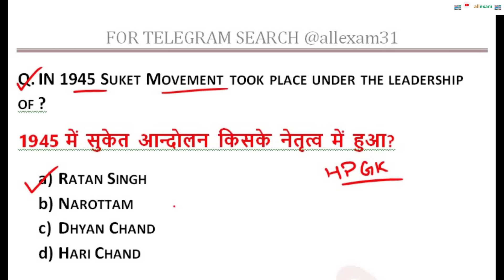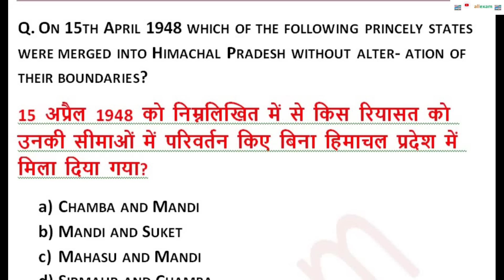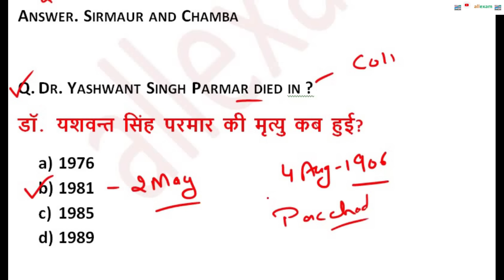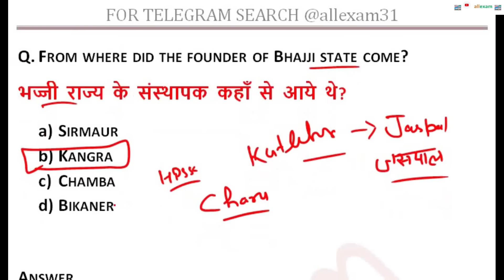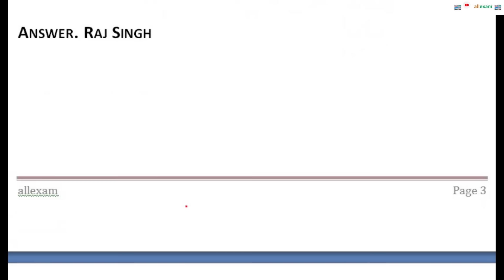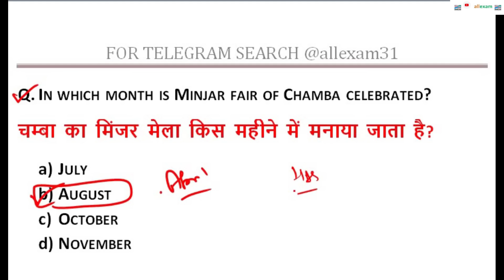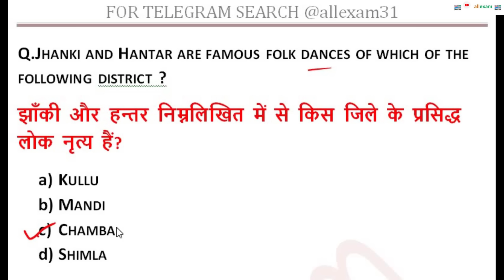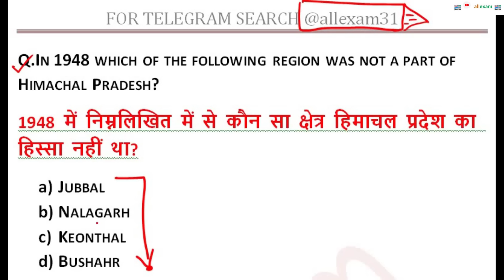HIMACHAL PRADESH GK FOR ALLIED SERVICES PAPER 1 2024 IMPORTANT QUESTION | HISTORY Of Himachal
IN THIS VIDEO WE WILL DISCUSS HIMACHAL GK ALLIED SERVICES 2024